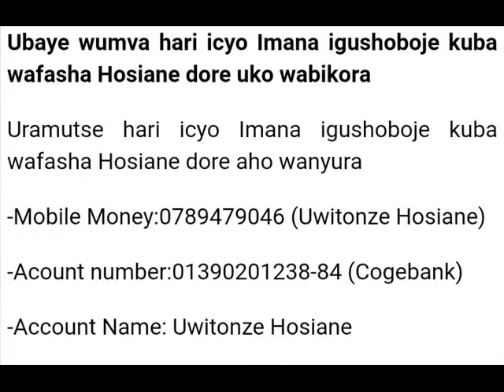HOZIANE : AKENEYE UBUFASHA BWAWE KUGIRANGO AKIRE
Nyuma y'imyaka itanu yaratewe ubumuga n'impanuka, akeneye ubufasha bwawe ngo akire!